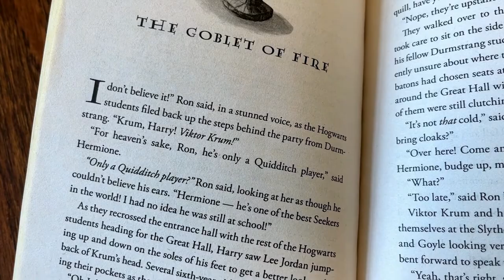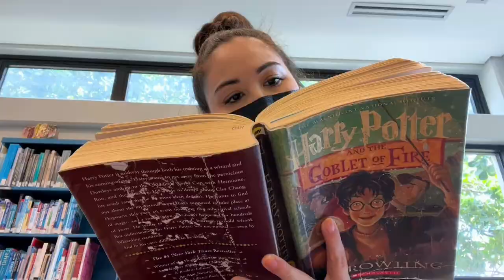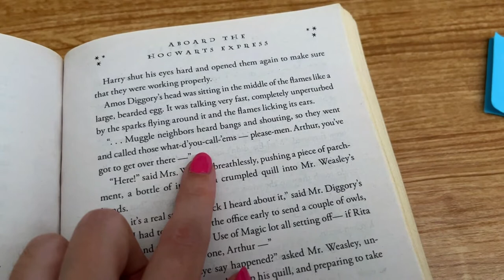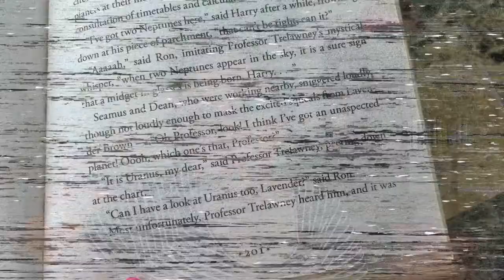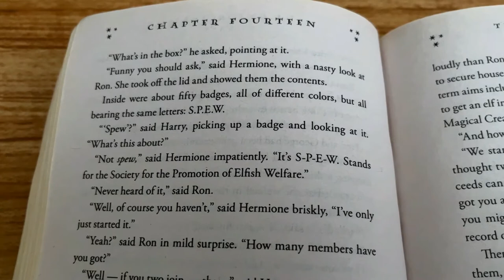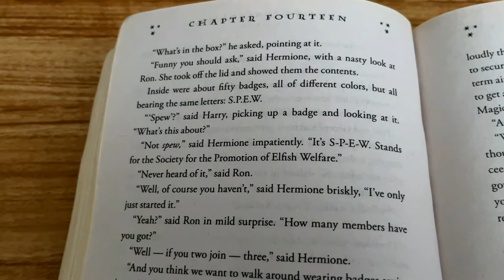Re-Reading the Entire Harry Potter Series in My 30's | Harry Potter and the Goblet of Fire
Hi Book Friends! Welcome to the 4th installment of Re-Reading Harry Potter in My 30's! In this video we're having a loooong discussion about Harry Potter and the Goblet of Fire. I hope you enjoy! 💞

Timestamps:
00:00 Introduction
02:17 Reading Vlog
04:02 Mid-Book Thoughts
16:30 Themes
17:18 Sub-Plots
18:25 Ron
23:01 Hermione
28:28 Snape Update!
30:27 Nitpicks
32:08 Foreshadowing
34:10 Subscribe!